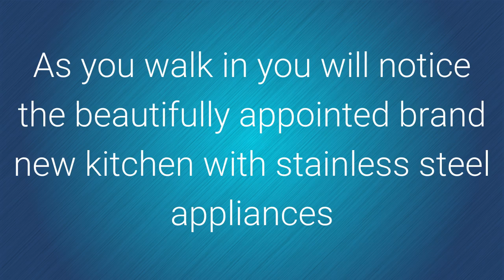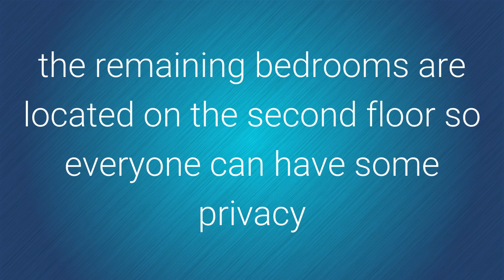SOLD 2571 Estancia Blvd Clearwater FL, Lipply Real Estate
SOLD! Located in the desirable community of Brookfield just minutes from Countryside Mall and beautiful Honeymoon Island Beach, this 3 bed 2.5 bath townhouse has been completely remodeled and is ready for a new owner to move right in!